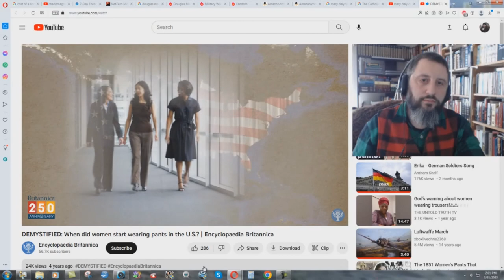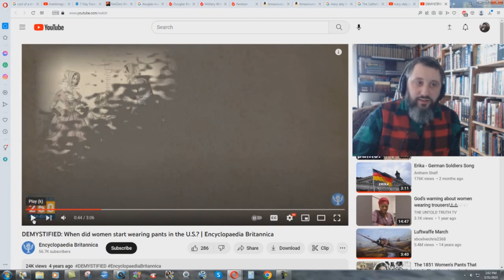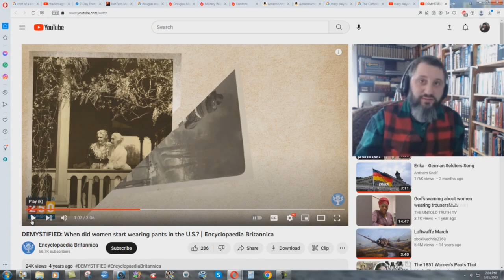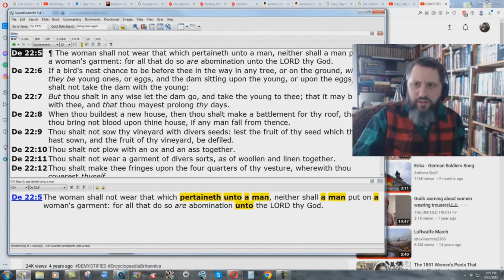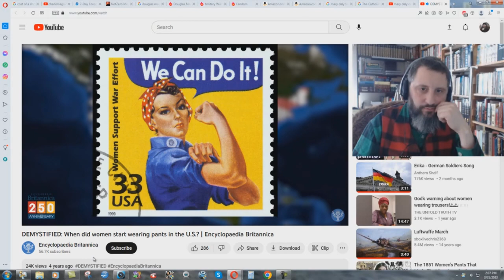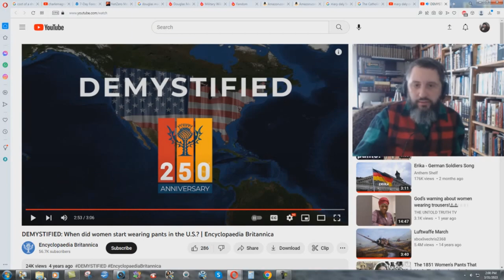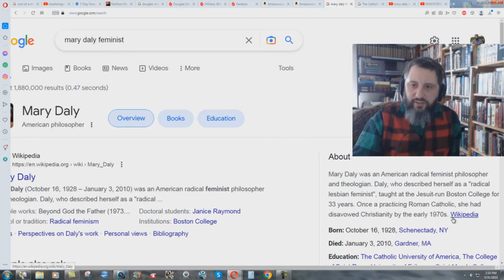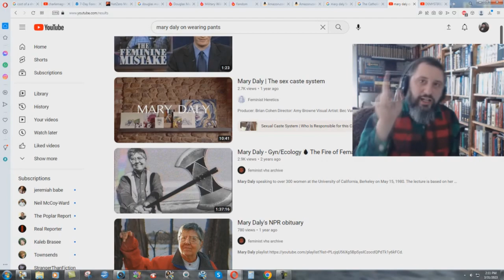Women In Pants Is A POLITICAL Movement!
Deuteronomy 22:5  The woman shall not wear that which pertaineth unto a man, neither shall a man put on a woman's garment: for all that do so are abomination unto the LORD thy God.